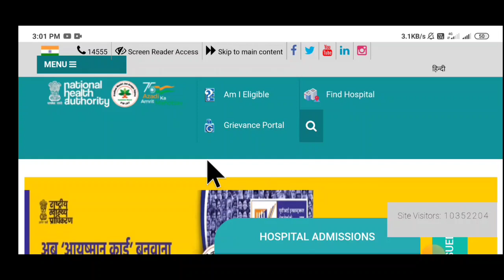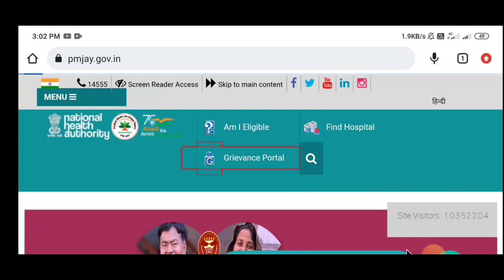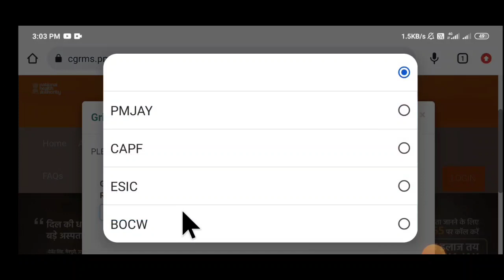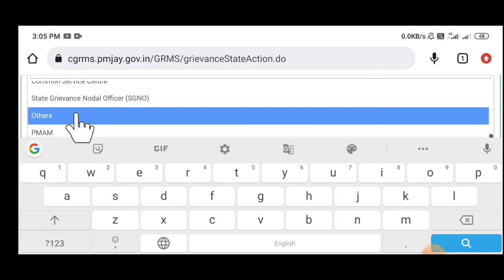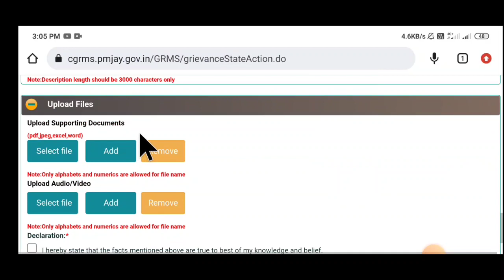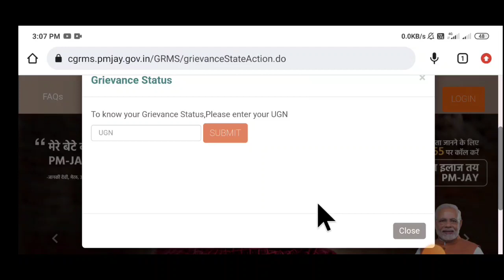Ayushman Bharat Yojana me Naam Add Kaise Kare 2023 | Ayushman List me naam kaise add kare 2023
Aaj es video me batya gaya hai ki Ayushman bharat yojana list me naam kaise add kare is video me complete bataya gaya hai.

how to add name in ayushman bharat yojana list,
how to add name in ayushman bharat yojana,
ayushman card list me apna naam kaise jode,
ayushman card me naam kaise jode,
ayushman bharat yojana me naam kaise jode,
aayushman bharat yojana list me apna naam kaise dekhe,
ayushman bharat yojana list me name kaise jode